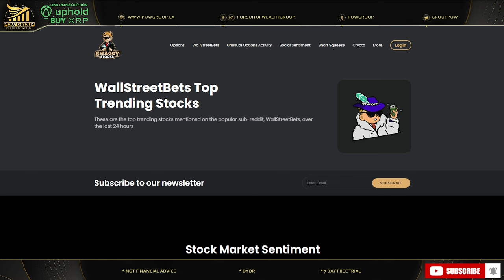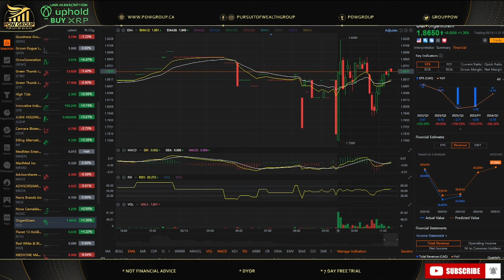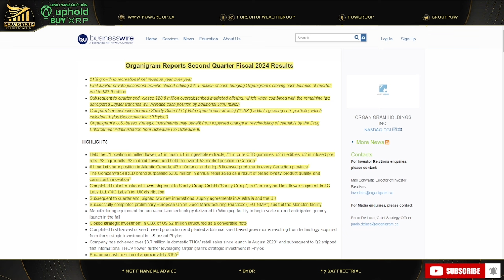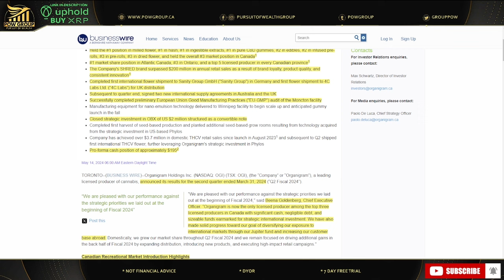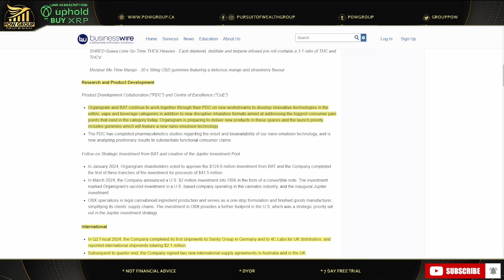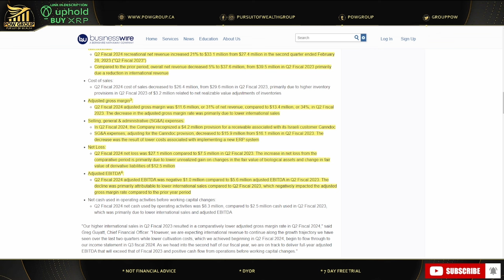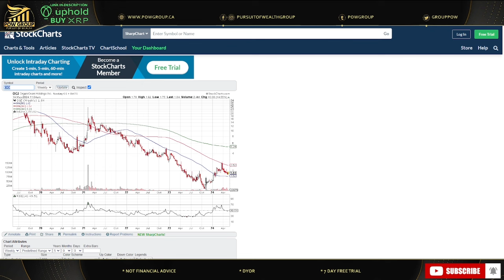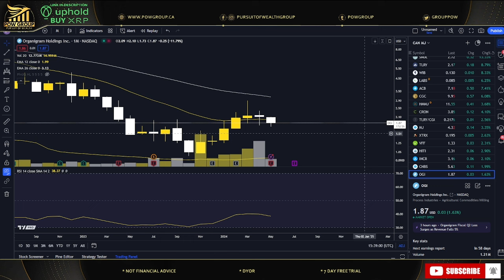Organigram Misses Q2 2024 Estimates, OGI Earnings Review & Analysis